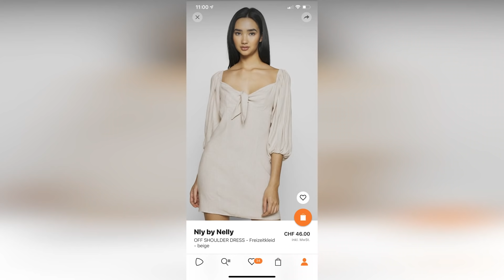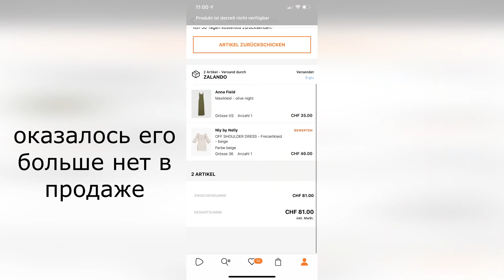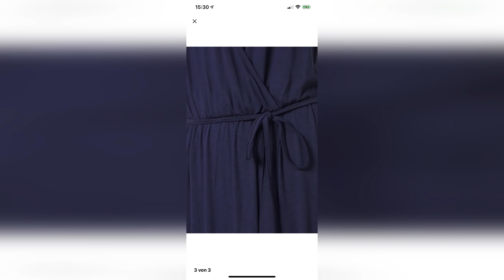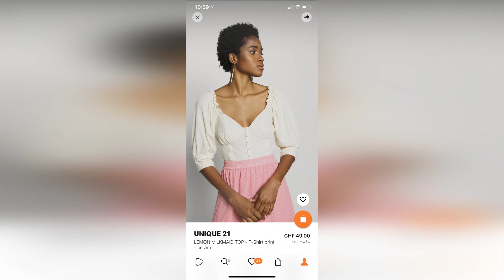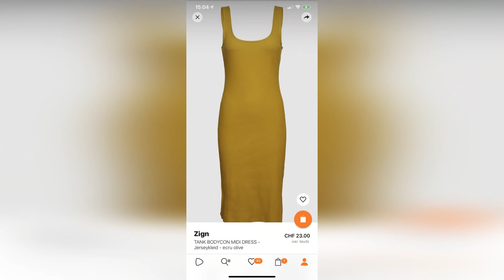ПЛАТЬЯ на ЛЕТО🔥| примерка | распаковка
Блузка
Gerade entdeckt

Платье льняное

Горчичное платье